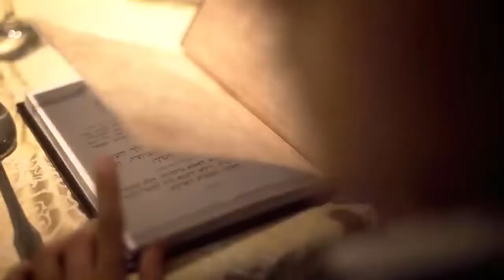Ma Nishtaná - Gad Elbaz (legendado)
Mah Nishtaná é tradicionalmente recitado no Seder da festa de Pessach pela criança mais nova presente, questionando sobre certos rituais da festa. Visto que fazer perguntas é uma parte fundamental do que torna o Seder tão especial, todas as quatro perguntas ajudam a responder a uma grande pergunta: por que esta noite é diferente de todas as outras?

Vamos revisar as quatro perguntas e demonstrar como nossa transição da escravidão para a liberdade, discutida neste parágrafo, é a razão de todas as práticas "estranhas" mencionadas nas perguntas. Cada uma dessas práticas é simbólica de nossa escravidão, liberdade ou ambas:

1ª Pergunta: Em todas as outras noites não precisamos mergulhar os vegetais nem sequer uma vez, mas nesta noite mergulhamos duas vezes!

Escravidão: a água salgada na qual mergulhamos o karpas representa as lágrimas que derramamos enquanto estávamos no Egito. Da mesma forma, o charoset no qual as ervas amargas são mergulhadas nos lembra o cimento que usamos para fabricar os tijolos no Egito.

Liberdade: Mergulhar comida é considerado um luxo; um sinal de liberdade - em oposição aos pobres (e escravizados) que comem alimentos "secos" e sem molho.

2ª Pergunta: Em todas as noites comemos chamets ou matzá, mas nesta noite apenas matzá!

Escravidão: Matzá era o pão dos escravos e dos pobres, era barato de produzir e fácil de fabricar.

Liberdade: Matzá também comemora o fato de que o pão não teve tempo suficiente para crescer quando os judeus saíram às pressas do Egito.

3ª Pergunta:  Em todas as noites comemos todos os tipo de vegetais, mas nessa noite apenas ervas amargas!

Escravidão: As ervas amargas nos lembra da amargura da escravidão no Egito.

4ª Pergunta: Em todas as noites há aqueles que ao comer se assentam e aqueles que se reclinam, mas nesta noite todos nos reclinamos!

Liberdade: comemoramos nossa liberdade reclinando-nos em almofadas como a realeza.

Fazendo questões sobre os alimentos consumidos na festa, o Matzá (pão não fermentando), Maror (ervas amargas) a criança aprende e é capaz de ensinar sobre o costume que foi praticado por gerações.